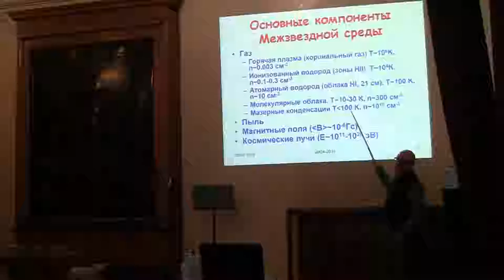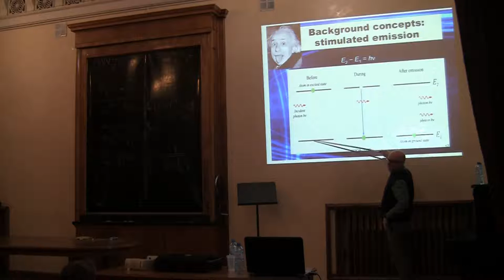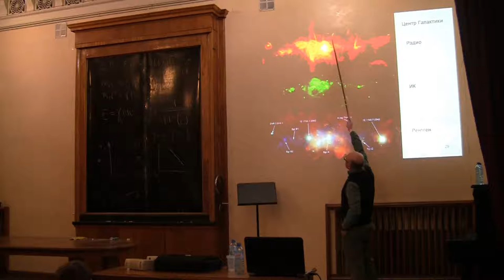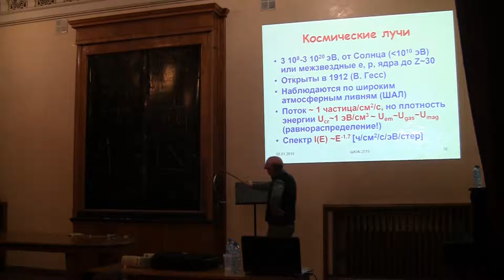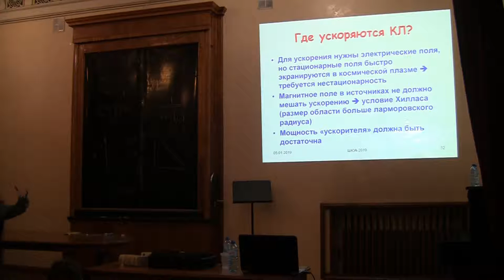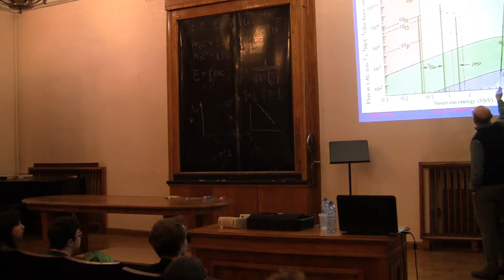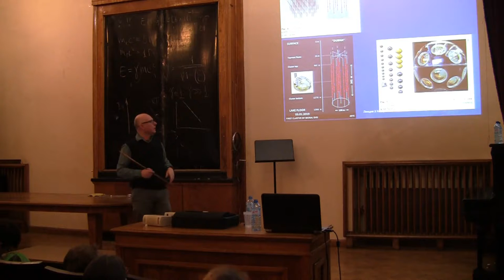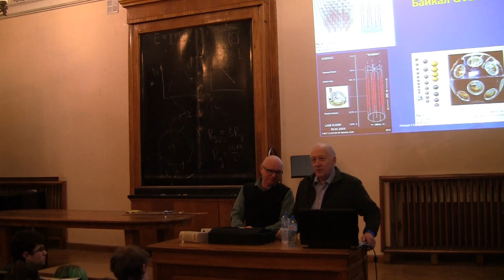Константин Александрович Постнов — «Космические лучи и радиоизлучение Млечного Пути»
5 января 2019